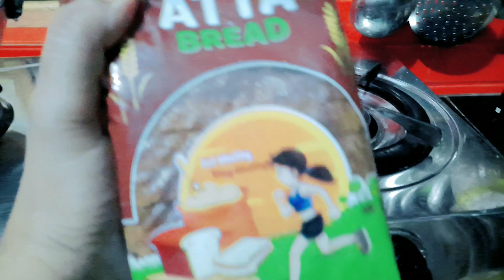Itni chilchilati dhup me gana yad aa rha hai mujhe🤣🤣||Special lunch for my son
5 JULY 2022

TAKE CARE...